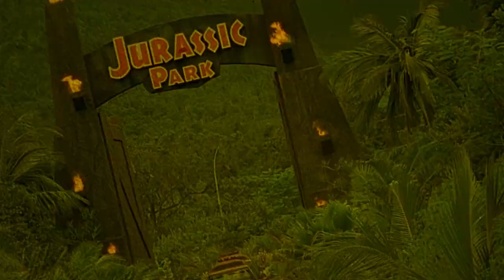Julius Caesar | 1970 | Movie Review | Imprint # 133 | Blu-ray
The growing ambition of Julius Caesar is a source of major concern to his close friend Brutus. Cassius persuades him to participate in his plot to assassinate Caesar, but they have both sorely underestimated Mark Antony.

or

Movie Review for Julius Caesar